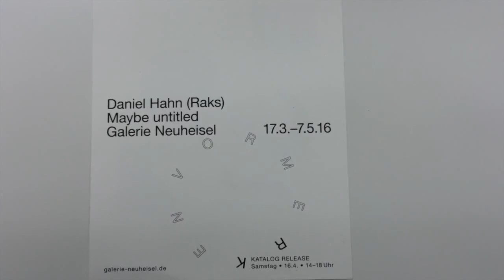RAKS [Popscene Reupload]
Die Laudatio der neuen Ausstellung
von Daniel Hahn (Raks)
in der Galerie Neuheisel
"Maybe untitled"